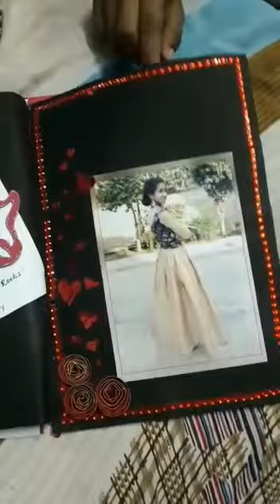Hand made Greeting Card - Babita Goyal and Nancy Goyal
Hand made Greeting Card. Craft by Nancy Goyal,,
Coloured 🖌️
Thanks to Binny 😘😘😘